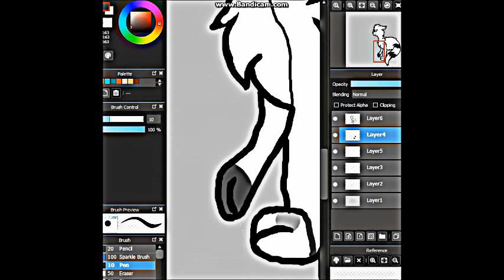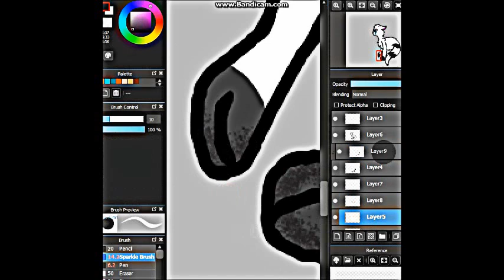finishing coloring speedpaint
I hope you guys enjoy these video I want the help or support with these channel I well happy with these thank you all who comes onto to these.
But the music in my videos don't belong to me the video does belong to me  and the games that I play dont belong to me.